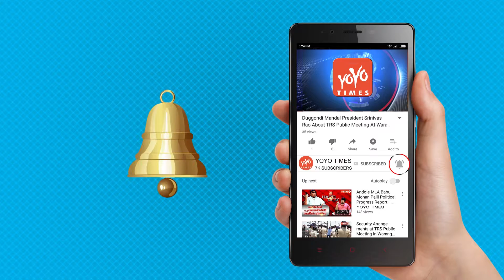Bigg Boss 2 Reason Behind Ganesh Elimination | Kaushal Army | Geetha Madhuri | Tanish | YOYO Times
Bigg Boss 2 Reason Behind Ganesh Elimination

Bigg Boss contestant Ganesh who made an entry to Bigg Boss house as commoner has walked out as a celebrity. Last week, he was evicted from the show. Ganesh has revealed some interesting facts about Bigg Boss 2. Telugu news channel, Ganesh has stated that it takes some time to create a bond with housemates. Every celebrity who came to the Bigg Boss 2 house has aspirations and think that the show will change their life's path. All the contestants in the show feel nervous on fridays. Nani who appears on the weekend, points out our mistakes. We remain friends on the show the entire week. However, come Sunday contestants change their opinion and nominate others for eviction. I got eliminated due to their opinions but there is no specific reason. I wish I had reached the grand finals and stood among top five contestants. It would be hard to predict the top three contestants for winner's title. I'm also thankful for the audience for their love and support shown these eighty five days we hear is that only two elimination rounds are left on Bigg Boss Telugu 2. Speculations doing the rounds suggest that organisers want to begin triple elimination from this week which could happen on Saturday and Sunday.